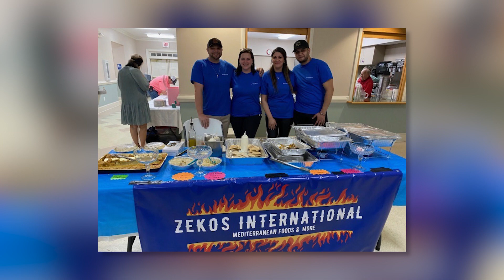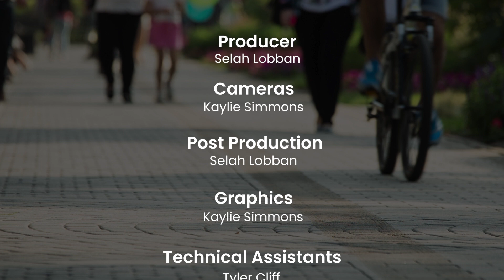Community Corner: Episode 10- Columbus County Youth & Families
Rhonda Dutton and Meleah Evers talk about Columbus County Youth & Families Association, Taste of Columbus and more!